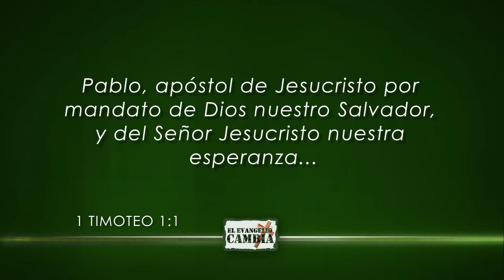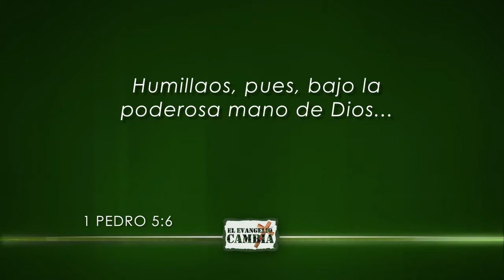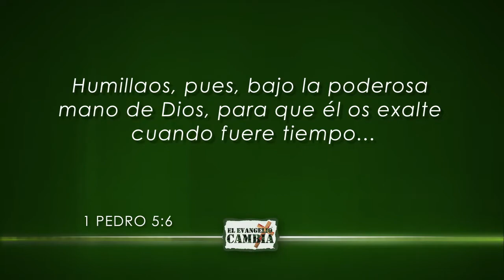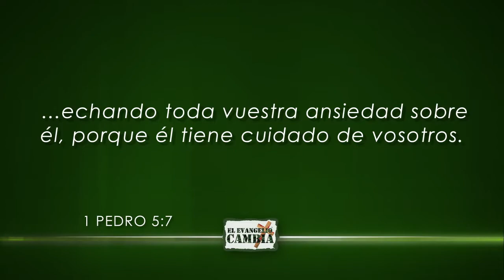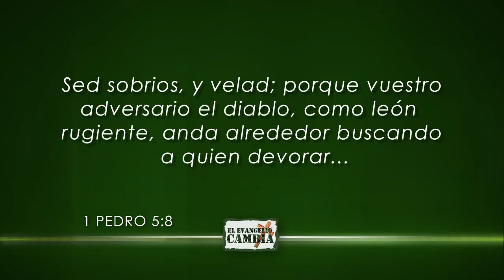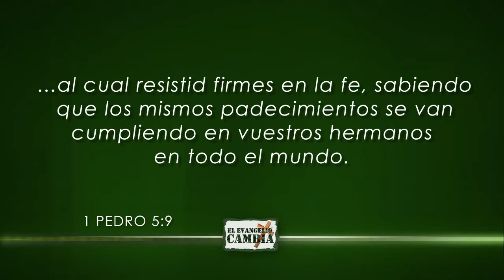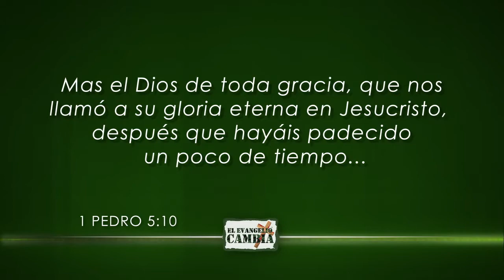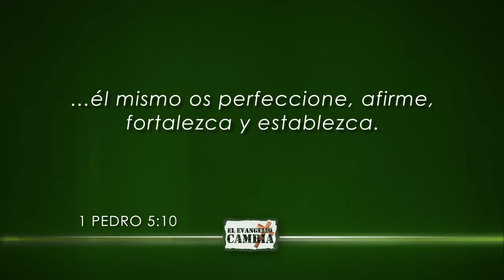Jesús es mi esperanza (Parte 2) - Pastor Francisco Barrios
No veamos el camino del padecimiento, sino el destino que nos espera al final de este. Dios nos ha dado a conocer un misterio y el Apóstol Pablo lo describe diciendo que es Jesús, la esperanza de gloria; en el peor momento de la vida del Apóstol él seguía anunciando la esperanza seguía anunciando a Jesús, porque él no estaba viendo lo que estaba pasando, ni el camino, estaba viendo el destino, el galardón que le esperaba al final del camino.